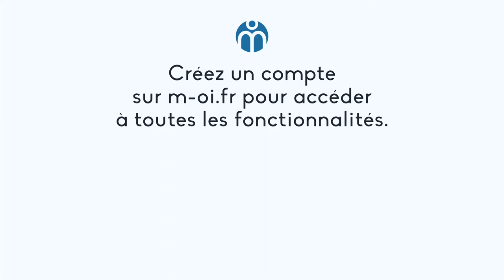1197-BMA À Vendre, Maison à Seillons Source d'Argent